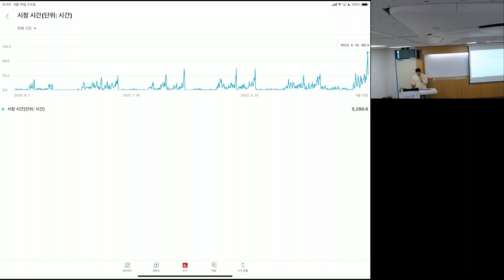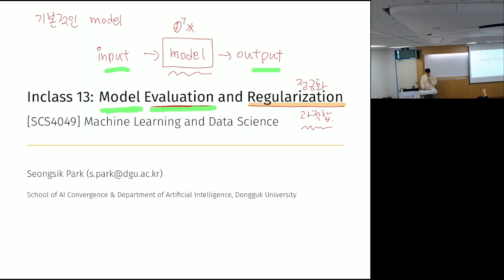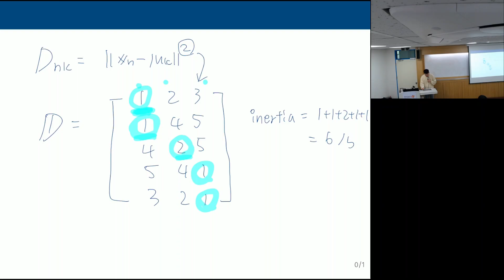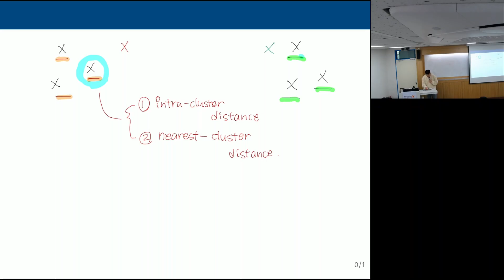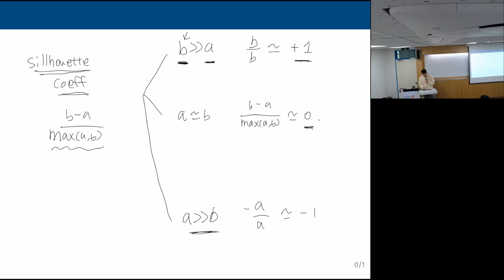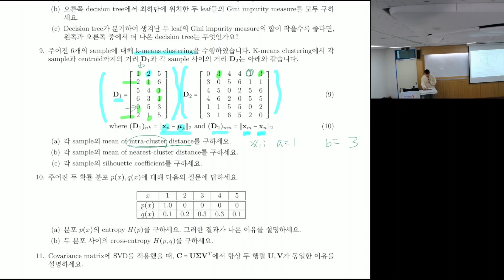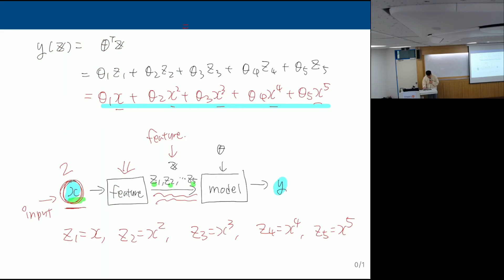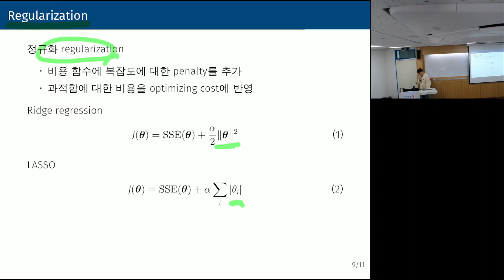[SCS4049-01] Inclass 13 | Model Evaluation and Regularization